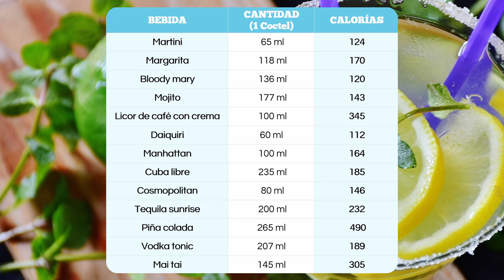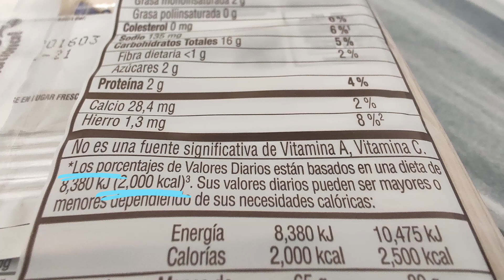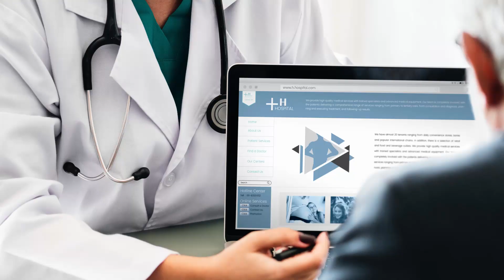¿¿Cuántas CALORÍAS tienen los tragos y cócteles?? / Vino Mojito AGUARDIENTE Whisky Margarita🥃🍺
Sin duda salir con los amigos, ir de rumba con ellos, o celebrar en familia, es algo que a muchos nos encanta y seguro que ahí van a estar presentes un par de cervezas, un par de tragos. ¿¿Pero acaso has pensado alguna vez como puede influir en nuestra dieta el beber licor?? Nos ayuda o nos afecta??

00:00 - ¡Bienvenido a ANTIOXIDANTE!
00:49 - ¿POR QUÉ EL ALCOHOL TIENE CALORÍAS?
02:18 - CUÁNTAS CALORIAS TIENE CADA BEBIDA ALCOHOLICA
04:24 - ¿PERO SERÁN MUCHAS O POCAS??

Si quieres conocer más sobre los temas que te he hablado, acá te dejo una información que seguro te ayudarán a profundizar acerca del aporte calórico que tienen las bebidas alcohólicas:

La información de este video es general y no reemplaza una consulta o asesoría privada de tu profesional respectivo.